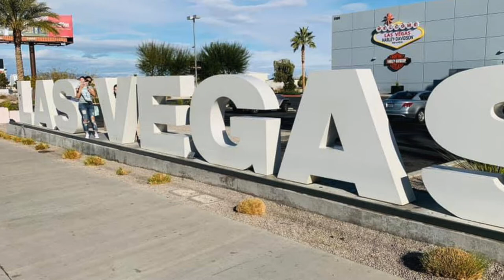Las vegas memory💕